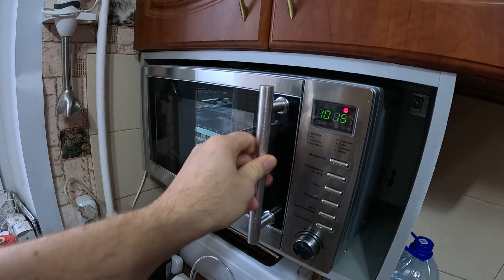Капучино как из кофемашины Капучинатор вспениватель молока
🍀Поддержите развитие канала: СБЕРБАНК: 🍓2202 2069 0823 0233🍓
Хахин Александр